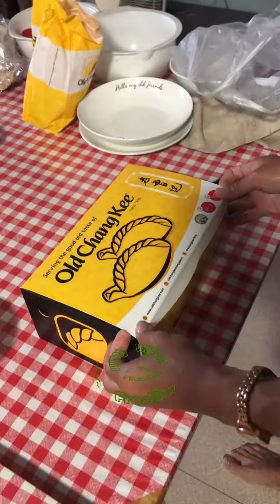12 February 2024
Feasting on 发财鱼 during our CNY reunion dinner 2024! 🐟 This symbol of prosperity and abundance embodies the values of perseverance and success. As we savor each bite, we cherish the warmth of family bonds and the joy of gathering together. Here's to a year filled with wealth, happiness, and endless blessings! 恭喜发财!

2024年春节团圆晚餐，共品发财鱼！🐟 这道象征着繁荣与丰盛的美味，蕴含着坚韧与成功的价值观。在品尝每一口美食的同时，我们珍视家庭的温暖和团聚的喜悦。祝愿新的一年里财源滚滚，幸福安康！恭喜发财!